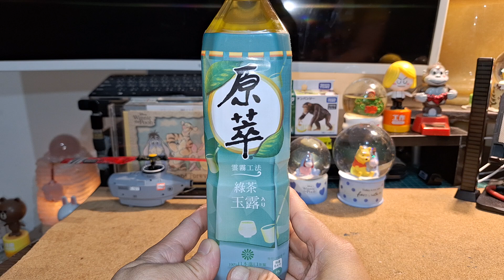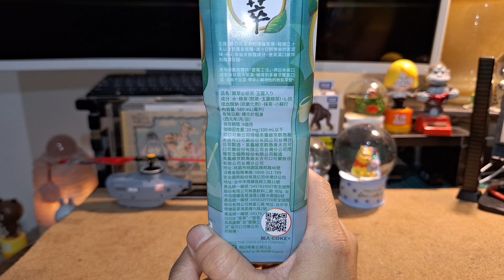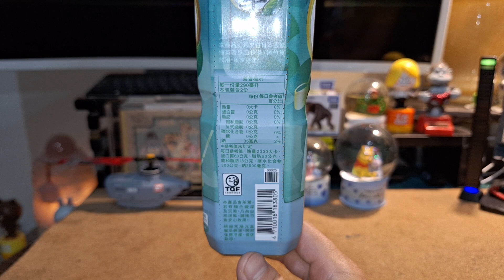原萃 雲霧工法 綠茶玉露 飲料開箱文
20240410_原萃 雲霧工法 綠茶玉露 食品開箱文-1080p-29f.mp4
太古可口可樂公司,原萃雲霧工法綠茶玉露,食品開箱文
by Wesley0917